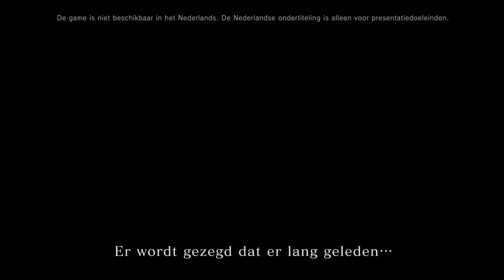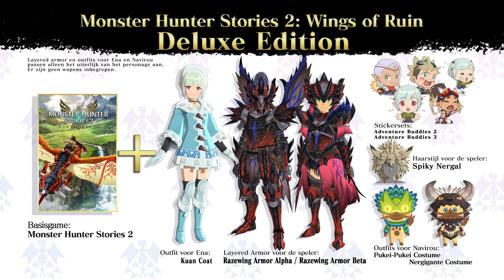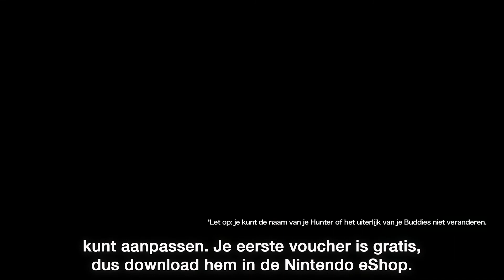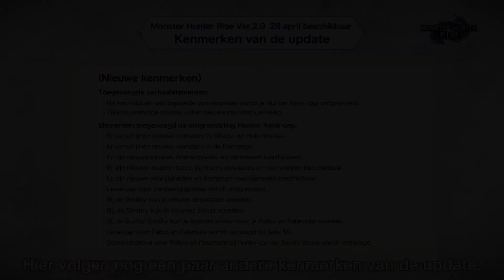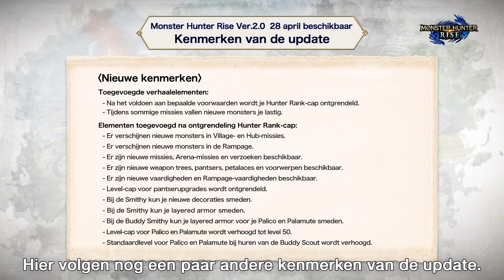Monster Hunter Digital Event – April 2021 (Nintendo Switch)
Bekijk het Monster Hunter Digital Event voor nieuws en updates over Monster Hunter Rise en Monster Hunter Stories 2: Wings of Ruin voor de Nintendo Switch.